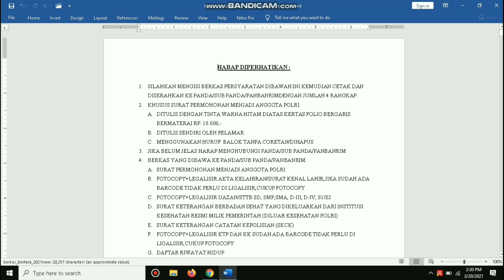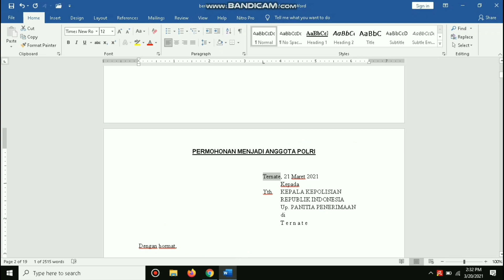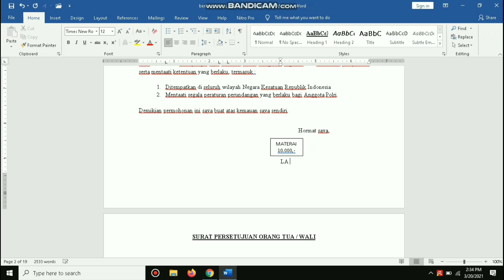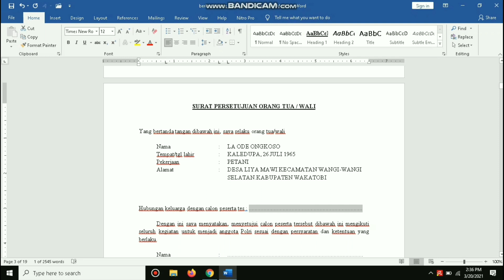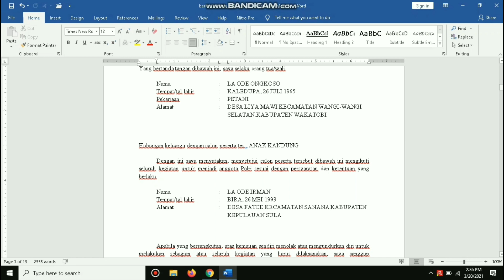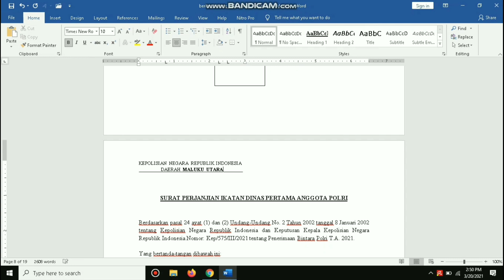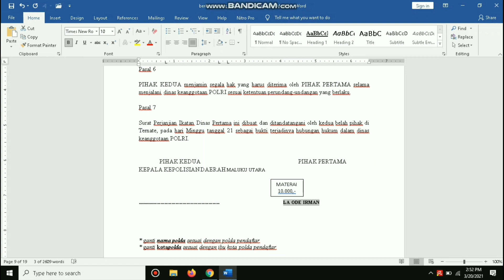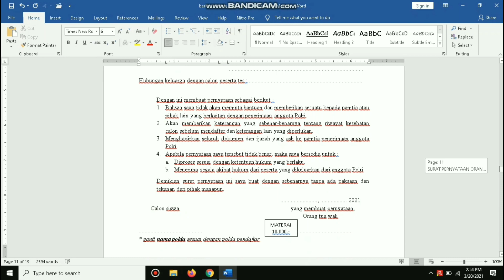CARA MENGISI FORMULIR KELENGKAPAN ADMINISTRASI PENDAFTARAN PENERIMAAN CALON ANGGOTA POLRI TA 2021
🕴 Oleh Briptu La Ode Irman
Group :
Terima Kasih Kepada semua Pihak yang sudah MENDUKUNG 😇